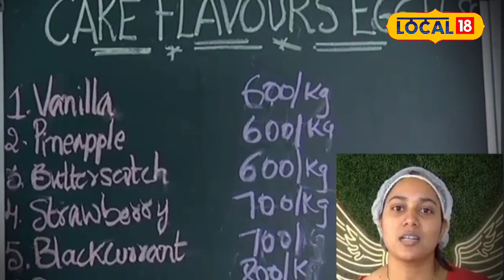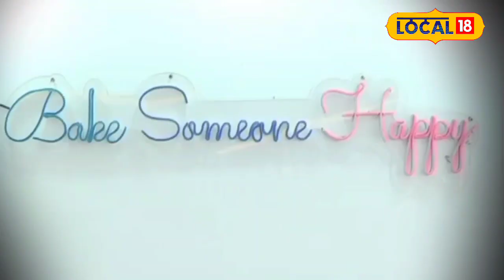Success Storie : సివిల్స్ వదిలేసి.. స్టార్టప్ బిజినెస్ లో రాణిస్తుంది..!!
ఈ మధ్యకాలం యువత ఎక్కువగా ఉద్యోగాల కన్న వ్యాపారం పైనే ఎక్కువగా మక్కువ చూపిస్తున్నారు అందుకు అనుగుణంగా ప్రజలను ఆకర్షించే కొత్త ఆలోచనలకు శ్రీకారం చుడుతూ చిన్న చిన్న పట్టణాల్లో కూడా ట్రెండింగ్ లో ఉన్న  వ్యాపారం లో  అద్భుతంగా రాణిస్తున్నారు.ముఖ్యంగా బాగా చదువుకున్న యువతులు కూడా ఉద్యోగం కాకుండా వ్యాపారం లో రనిస్తుండటం తో ఎంతో మందికి స్ఫూర్తిదాయకంగా నిలుస్తున్నారు.